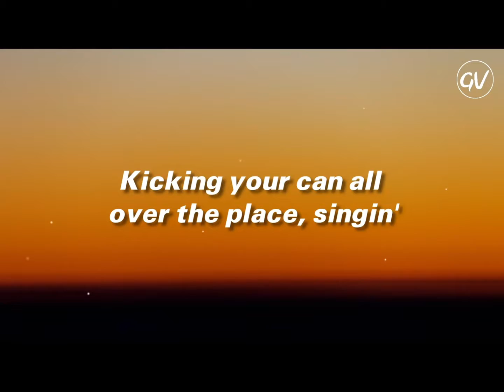We will rock you but it’s the funniest moment of this channel￼